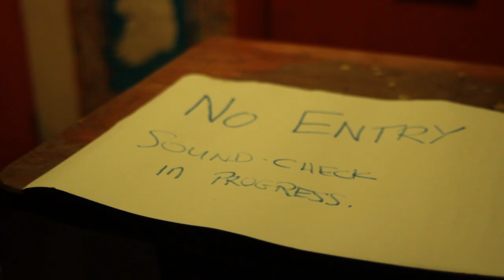Fergus O'Farrell and Glen Hansard :: Gold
RIP Ferg.

Taken from the short film The Little Big Tour Of Ireland